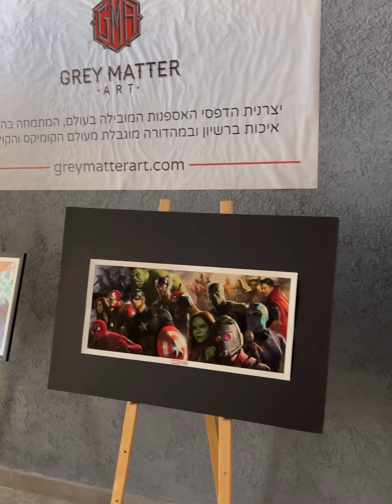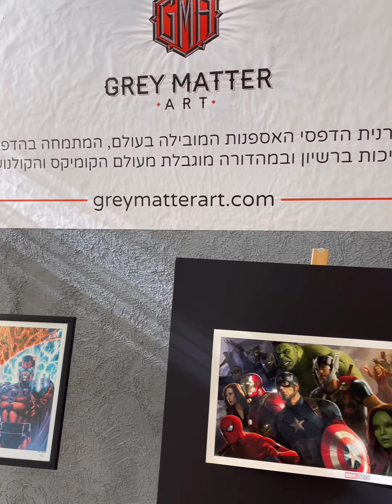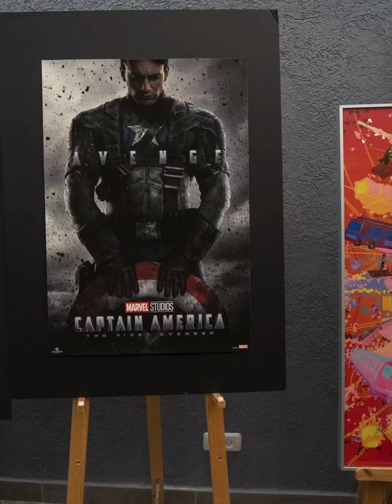Grey Matter art booth tour